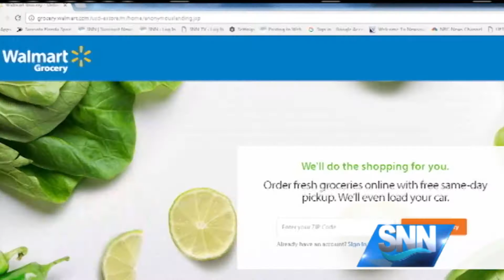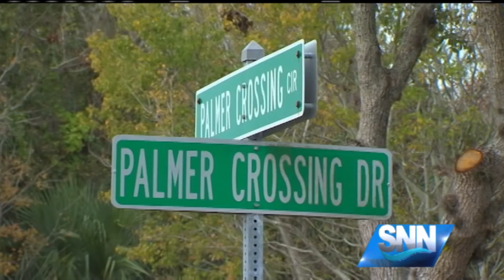SNN: Walmart caters curbside to customers in Palmer Ranch